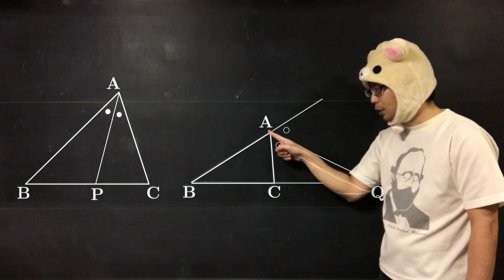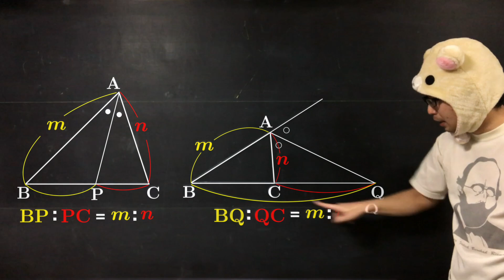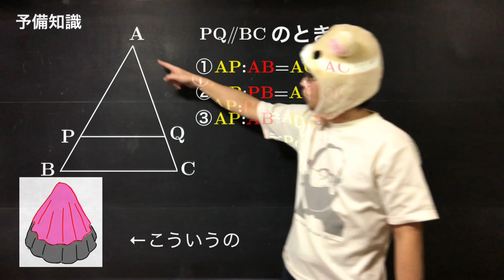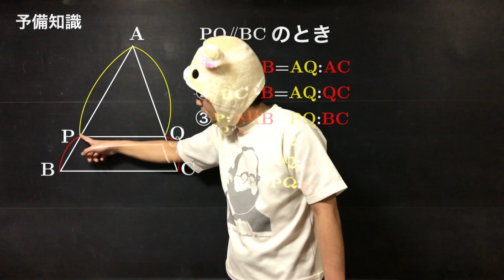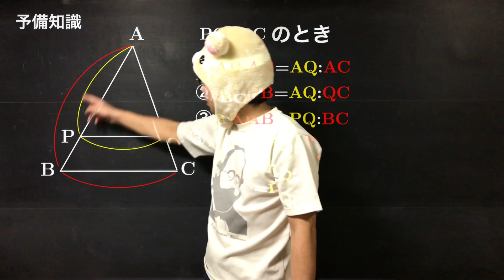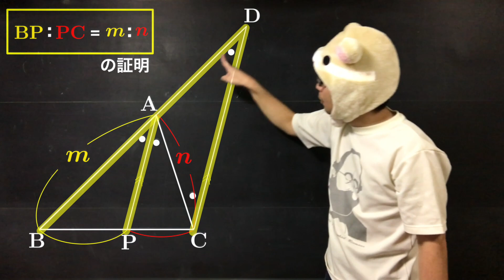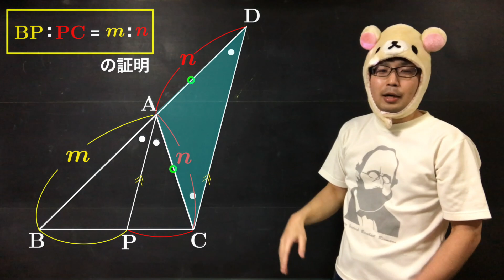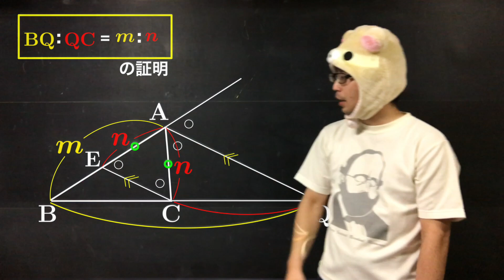内角の二等分線・外角の二等分線の比の定理 証明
式変形チャンネルでは、勉強目的で数学の動画をアップしています。

【サブch】
Goya Hideki ※12/20(金)より更新はじめました！

【ブログ】
すうがくブログ